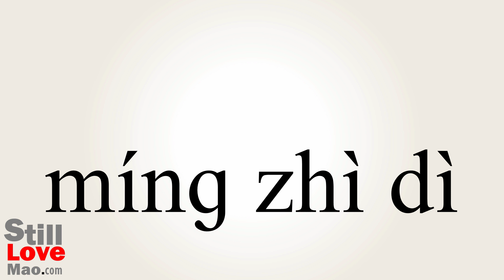How to Say Judiciously in Chinese